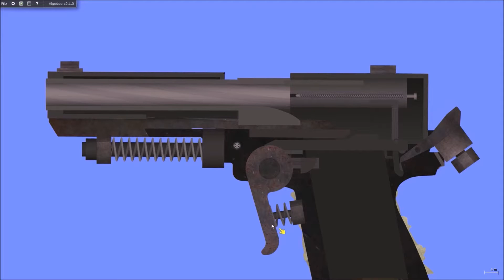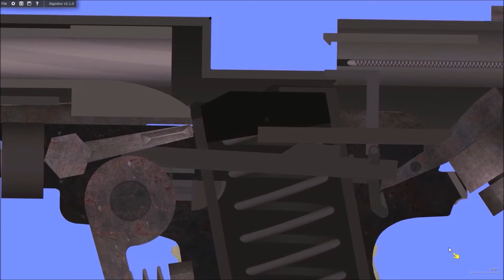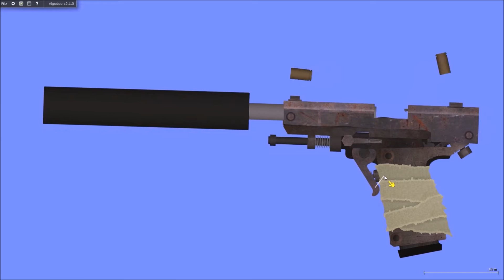Algodoo - Rust Semi Auto Pistol/P250 - 2D Physics Simulation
Made in Algodoo. An advanced 2D physics sandbox.
More guns and other mechanical creations to come.
Feel free to make any suggestions.